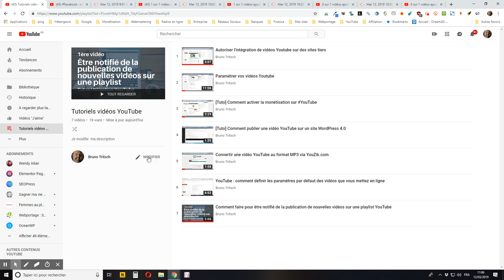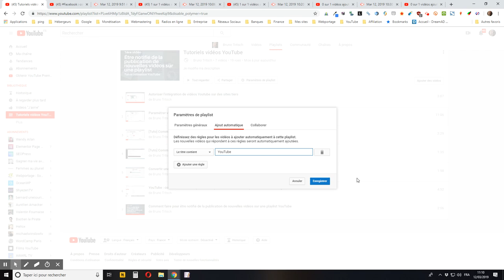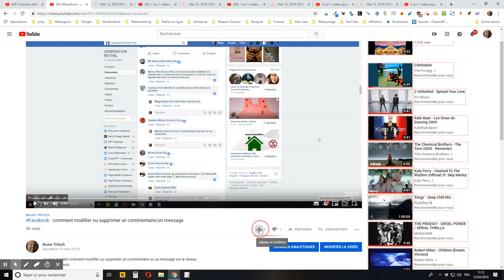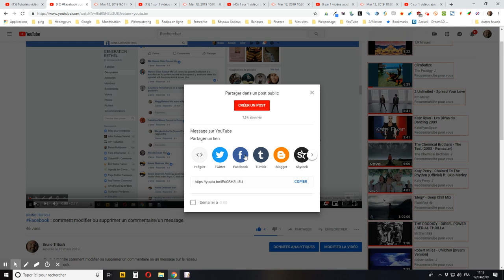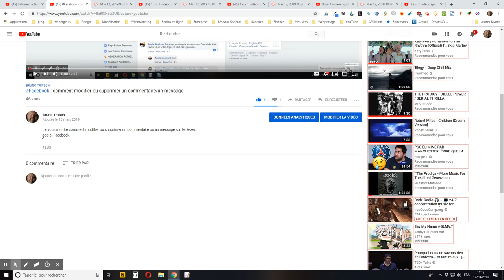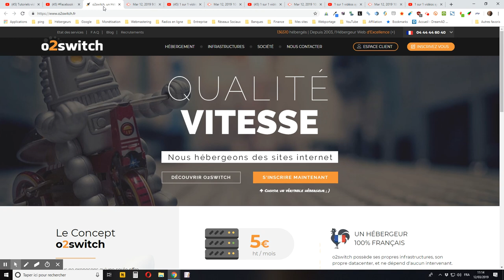YouTube : comment modifier les paramètres d’une playlist que vous avez créée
Je vous montre comment modifier les paramètres d’une playlist YouTube que vous avez créée.